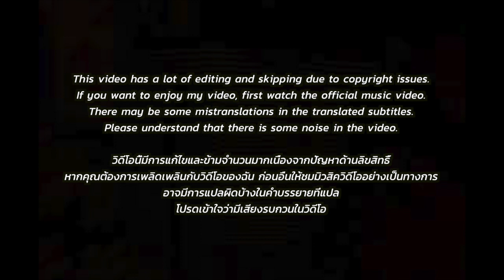🇹🇭🇰🇷🔥Korean Hiphop Junkie react to F.HERO x BamBam Ft. YOUNGOHM - Skrrt (THAI/ENG SUB)